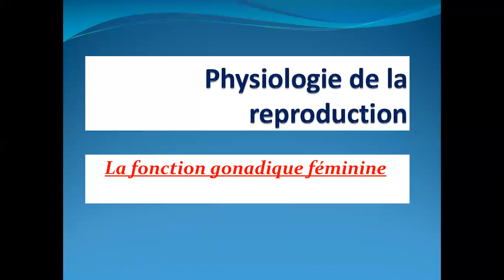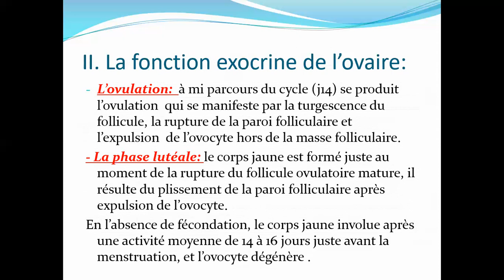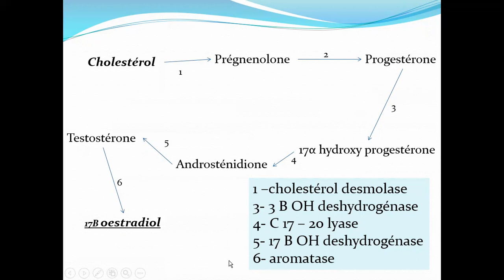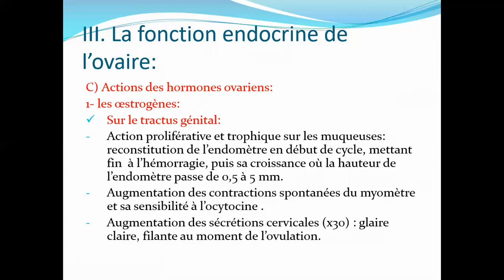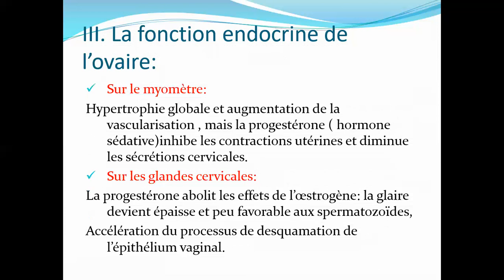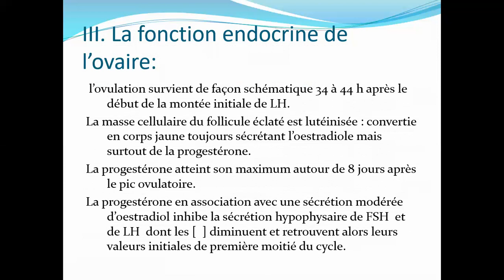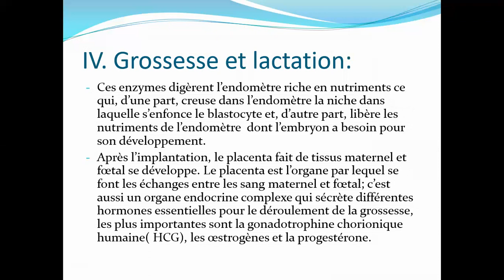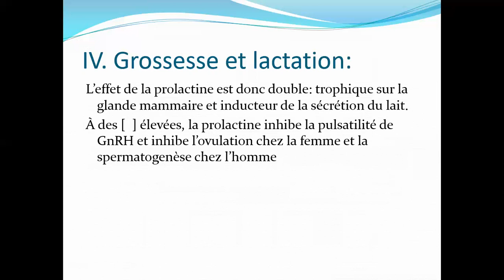physiologie de la reproduction ( la fonction gonadique féminine)